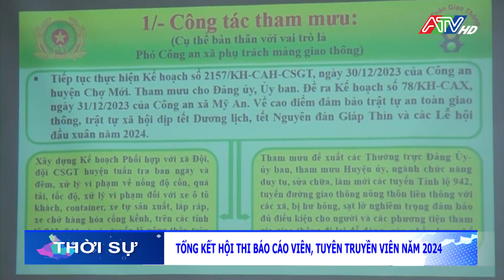Tổng kết hội thi báo cáo viên, tuyên truyền viên năm 2024 | Đài Truyền hình An Giang